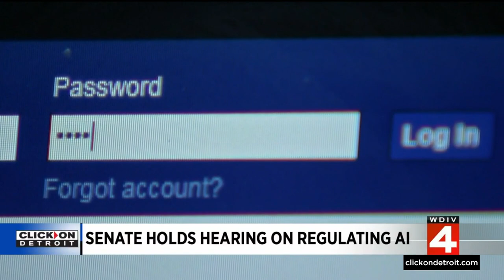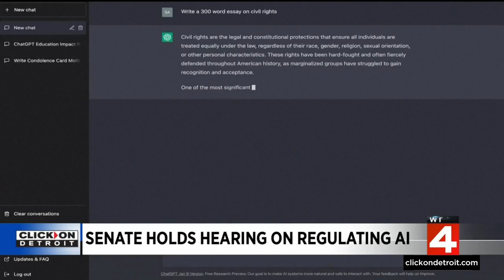US Senate holds hearing on regulating AI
The future is now and the U.S. Senate wants to be prepared